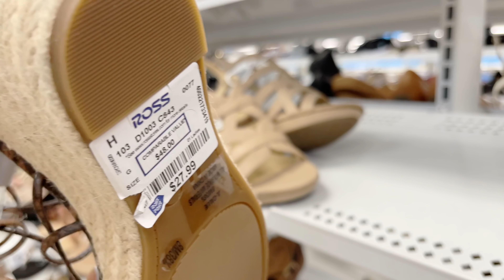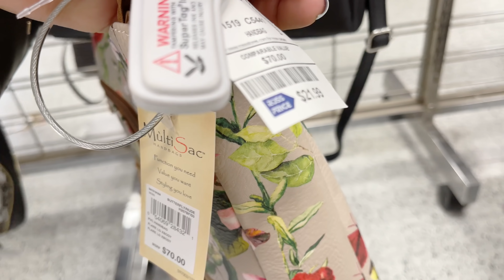ROSS DRESS FOR LESS WOW LLEGO LO MEJOR EN ZAPATOS/SHOE-SHOPPING, lentes d🌞 bolsas, 2021 new finds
🛍Hola bonit@s bienvenid@s
Mi nombre es Laura y vivo en el estado de North Carolina. Les estaré compartiendo vídeos de los productos de las grandes tiendas de descuento. Gracias te mando un abrazo de oso 🐻-Amor y Paz-